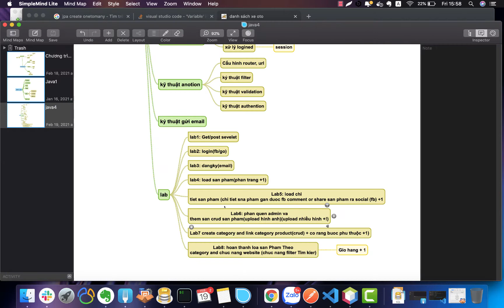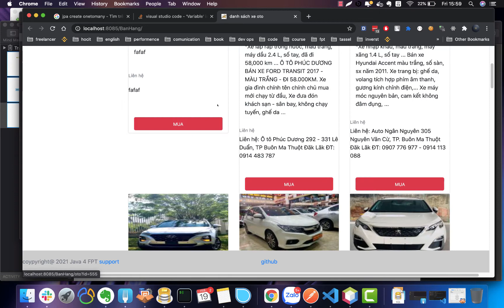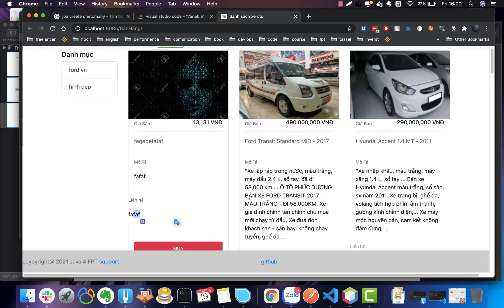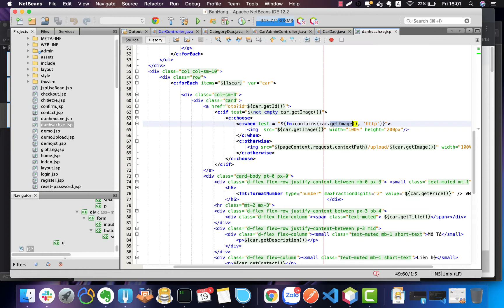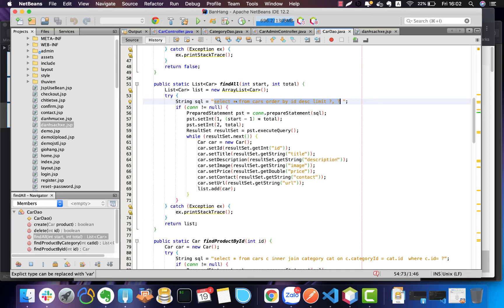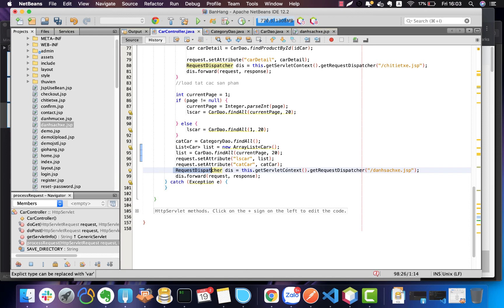lab 4: load danh sách sản phẩm